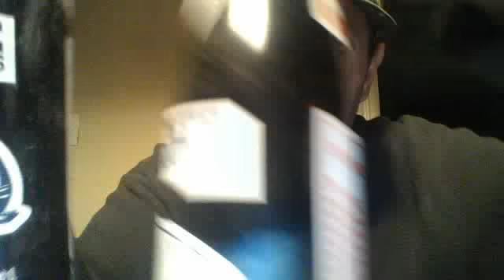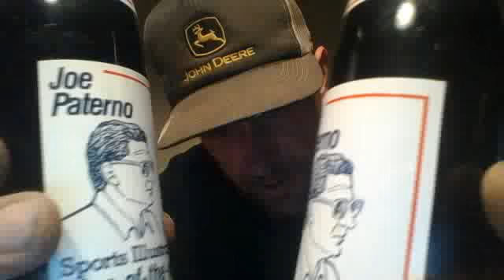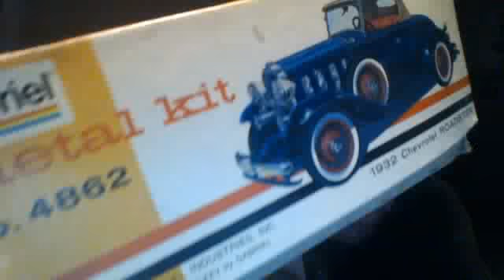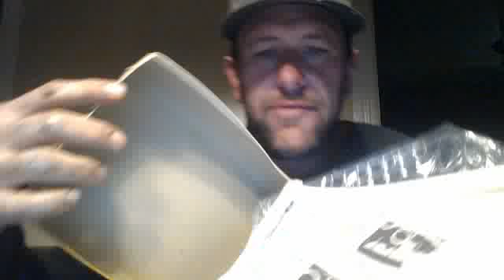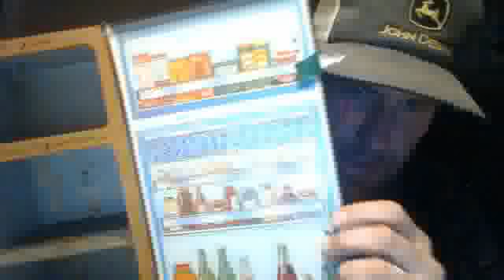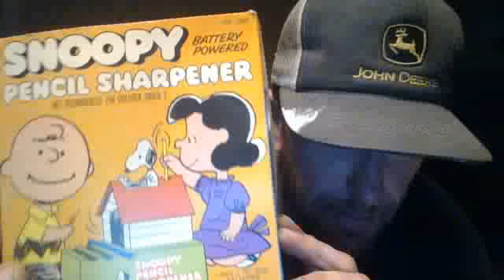Old Farm Estate Auction Hauls November 8th 2014 Part IV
went to another estate auction loaded with vintage and antique items. Here are some of the things I won today.